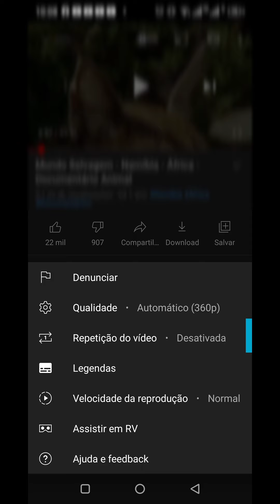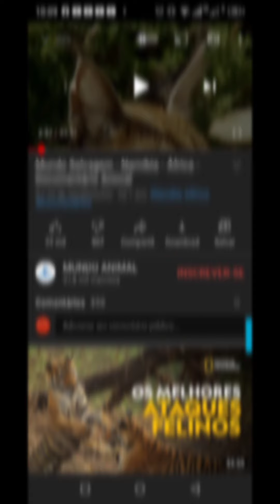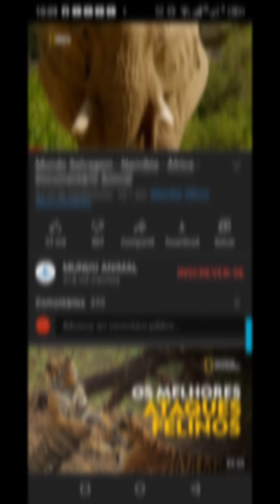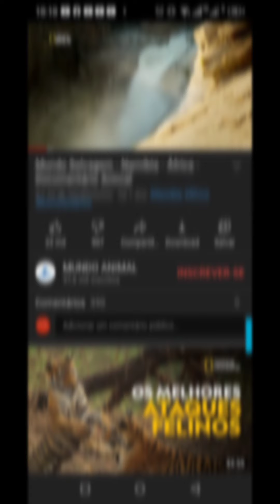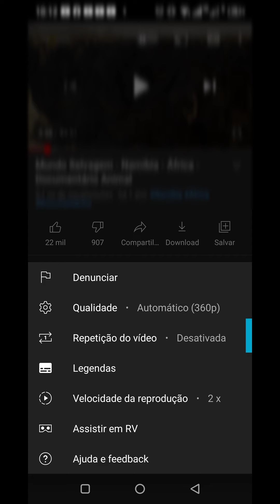✅COMO ACELERA UM VÍDEO NO YOUTUBE, PARA PASSAR RÁPIDO.2x mais rápido.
No vídeo de hoje vou ensinar uma maneira simples e rápida de você assistir vídeo acelerado no YouTube,para passar rápido, isso e muito útil, naqueles momentos que você quer assistir uma vídeo aula , ou um documentário grande mas dispõe de pouco tempo para assistir, nesses momentos você pode acelerar o vídeo em até 2x mais rápido para que você consiga assistir todo o vídeo de maneira acelerada no YouTube de forma muito rápida e gratuita.

CELULAR BOM E BARATO, BISON GT, NO ALIEXPRESS. Fique até o final do vídeo que você vai descobrir um dos melhores celulares x custo benefício.